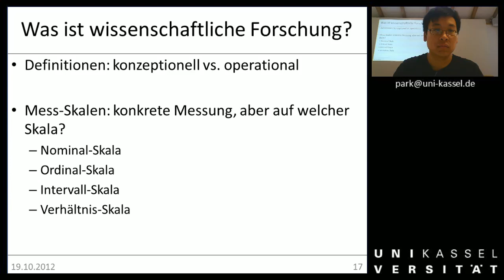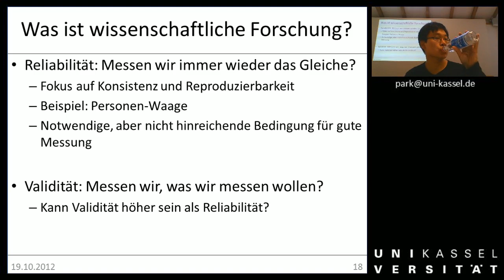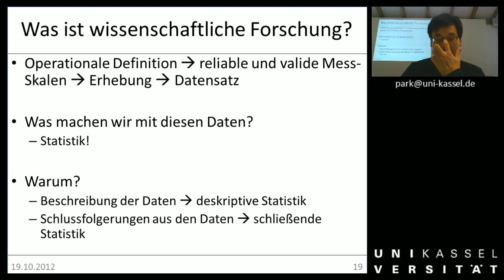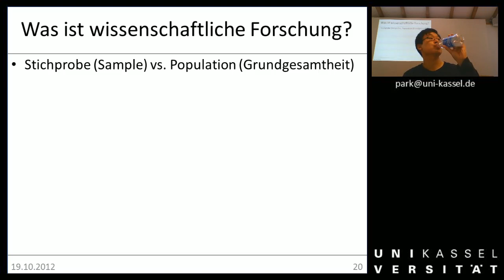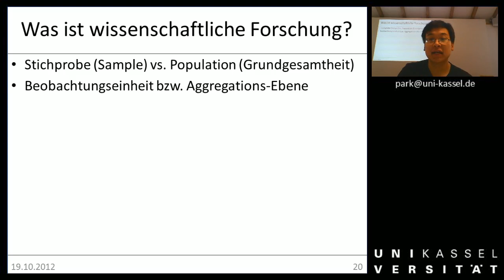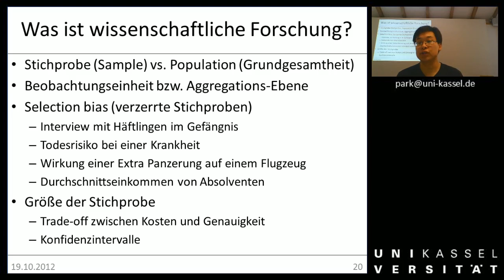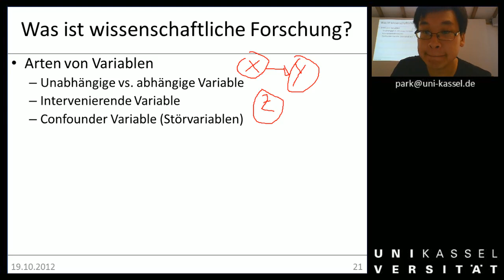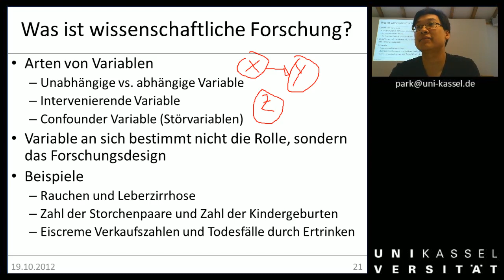Woche 01c Was ist Wissenschaft2